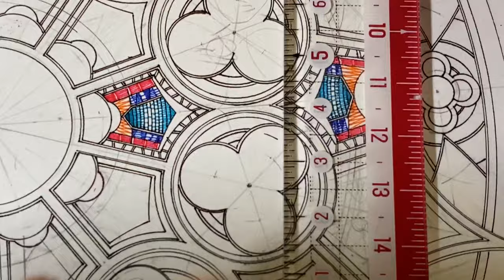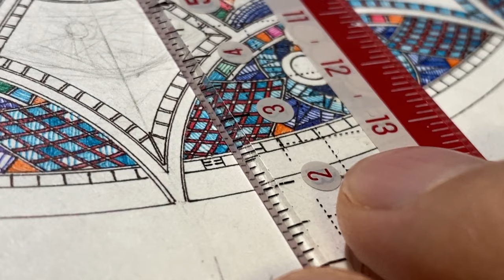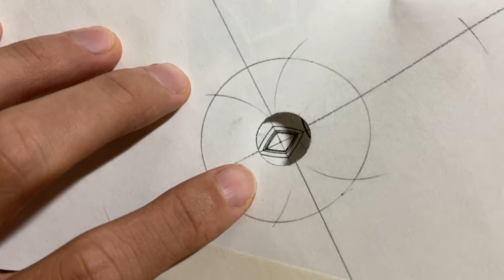Ballpoint pen geometric art - stained glass inspired mandala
Drawing a mandala art using a compass and ballpoint pens.

Hi everyone, this time I'm challenging the possibility of my time-wasting ability by drawing this stained glass looking design.
This took me more than 200 hours and my eyes are done for right now :P

Having haunted by the density of the design, I might have concentrated too much colors altogether.
Honestly, I think there's much more room for improvement in terms of the use of colors, but this is as much complicated design as I could think of.

　ステンドグラス風のマンダラが書きたいと思い、今できる限界まで細かく凝縮して書きました。
結果、200時間を超すものになってしまいましたが、やってみると色の使い方やデザインの細部にまだまだ改良の余地があるなと思う仕上がりになってしまいました。
　今できる最高のものに違いはないので、ご意見等頂き改良していければと思います！

There are explanations during the video. You may be able to use some methods I used in this video so please make sure to watch until the end.

Tools used:
- ballpoint pen (black, orange, red, blue and other)
- regular ruler
- multi-shaped template ruler
- compass

Atom house presents drawings using pens, rulers, compass and hands. Paper used in my creation is A4-sized, just ordinary one.
It usually takes days or even weeks to finish one. I really hope I could be of any help for you guys to be creative, inspired or just have fun.

Please leave your comments in the comment box.
Your support will definitely give me more boost.
Suggestion, request and questions are always welcome.